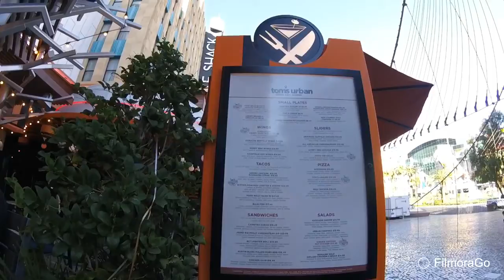Walking through the Park at Park MGM Las Vegas